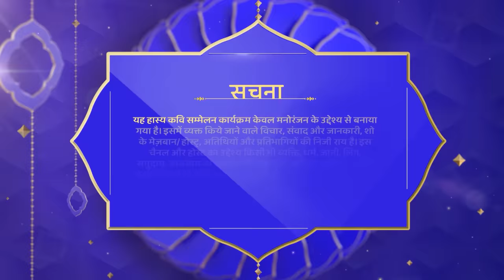6 घंटे से बैठा हूं ना शीतल आई ना छाया - Waah Bhai Waah EP 343 - Kavi Sammelan - Mujawar Malegavi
6 घंटे से बैठा हूं ना शीतल आई ना छाया - Waah Bhai Waah EP 343 - Kavi Sammelan - Mujawar Malegavi

Star Cast - Shailesh Lodha, Shikha Srivastav, Dr.Atul Tamboli, Mujawar Malegavi

Watch Shemaroo TV channel on:
DD Free Dish :  28
Tataplay :  181
Airtel : 132
Videocon d2h : 149
Dish TV :  139
GTPL : 17
DEN : 116
Hathway : 16
NXT Digital : 178
IN DIGITAL:  178
SITI CABLE :  128
FASTWAY :  26
UCN : 13
Digiana :  122
Rajasthan Infotech : 312
Radiant Digitek : 143